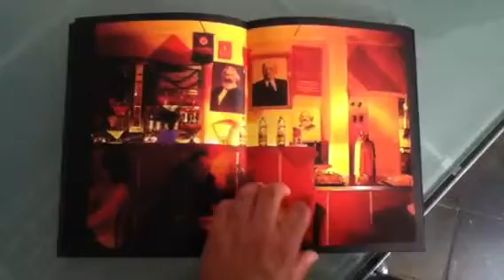Satellites, Jonas Bendiksen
Libro